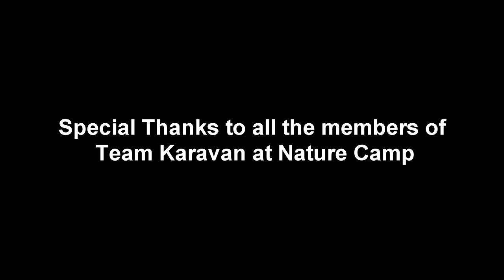Nature Camp- Field Study Tour of Isabella Thoburn College, Lucknow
Karavan Heritage and Nature Society organized this Field Study Trip for the budding geographers of Isabella Thoburn College, Lucknow.
In three days, students visited the 3rd Largest Tree in the world at Manjhi Village then Gursail Village and later River Gomti in Lucknow. They visited different sites of river through the city and collected samples for lab test.

Please do watch the movie along with your family and friends

► Song: Music: Epic Motivation - AShamaluev.